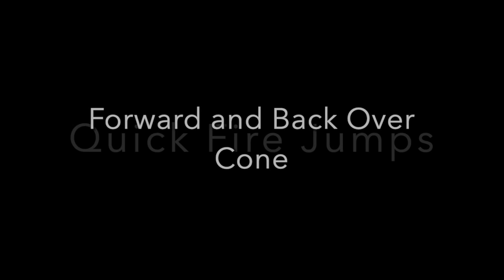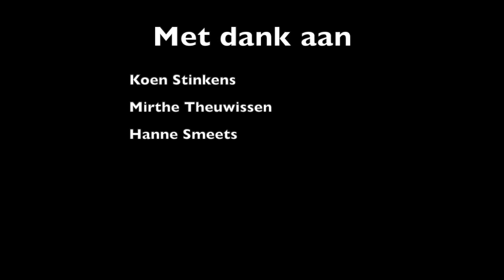Oefeningen voor thuis (Volleybalclub Brabo Bree)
Deze video gaat over Oefeningen voor thuis (Volleybalclub Brabo Bree)